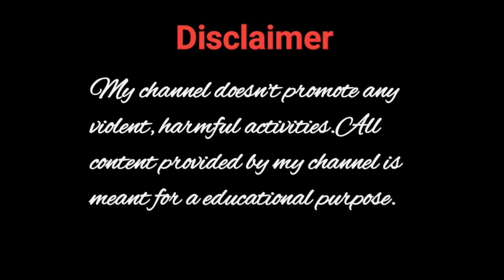আগামী দিন বসিরহাট কেন্দ্রে। সাংসদ কে হচ্ছে। আদালতের চূড়ান্ত রায়। রিপোর্ট জমা পড়ল।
আগামী দিন বসিরহাট কেন্দ্রে। সাংসদ কে হচ্ছে। আদালতের চূড়ান্ত রায়। রিপোর্ট জমা পড়ল।calcutta_high_court @sanat Plus information

High court judgement
Calcutta High court
Controversial debate
Hon'ble justice Calcutta High court
Sanat Plus & information